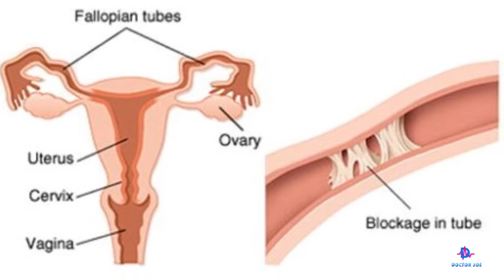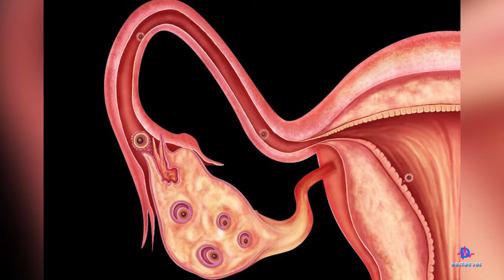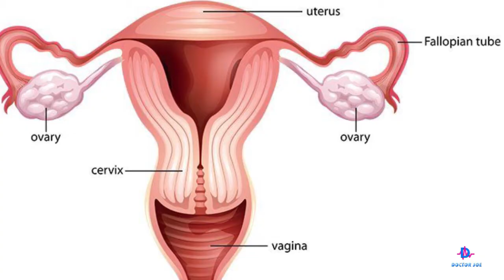TUBE BLOCKAGE HD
Tube blockage is one of the causes of infertility,in this video, we look at the causes and treatment options available.